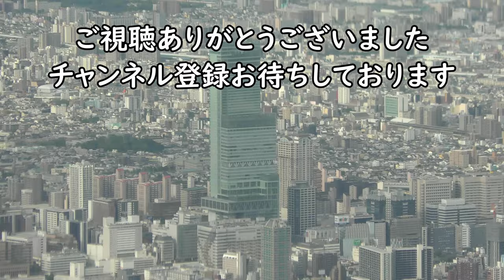【PLの塔／着陸態勢アナウンス】河内長野～富田林上空／ANA428便、福岡空港→大阪空港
2022年7月3日、ANA428便、福岡空港→大阪伊丹空港、Boeing 787-8 Dreamliner(JA803A)より撮影した河内長野～富田林上空、PLの塔／着陸態勢アナウンス映像です。

Everyday Update!